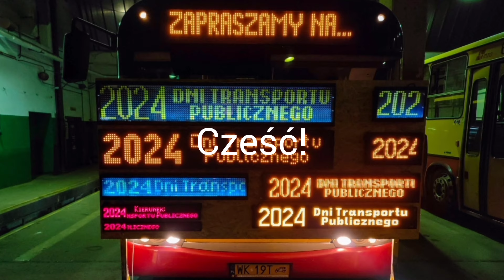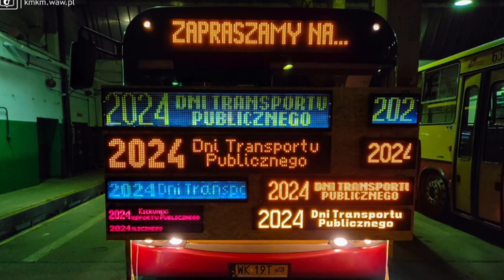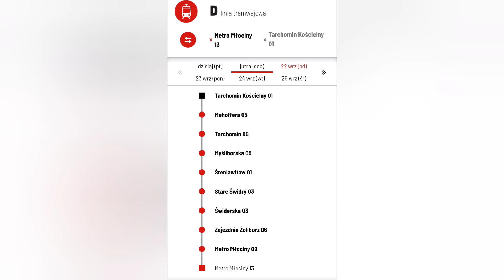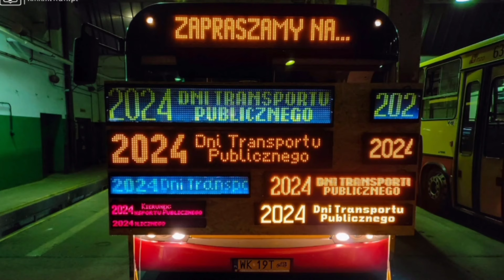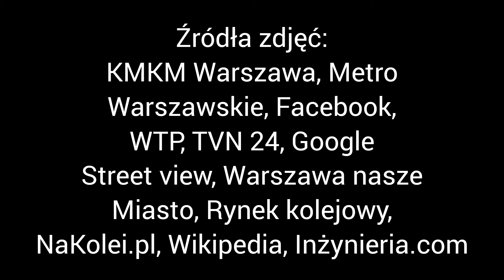Zapowiedź DTP 2024. Warszawskie nowości #149